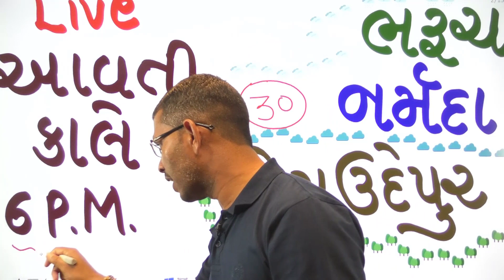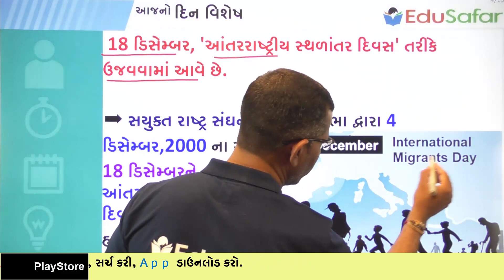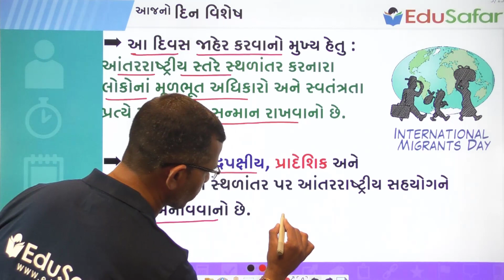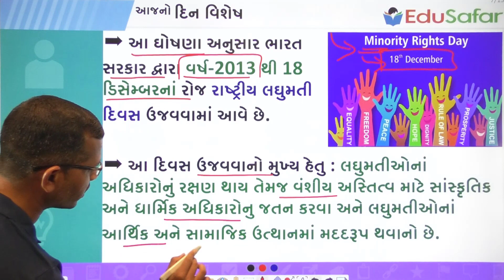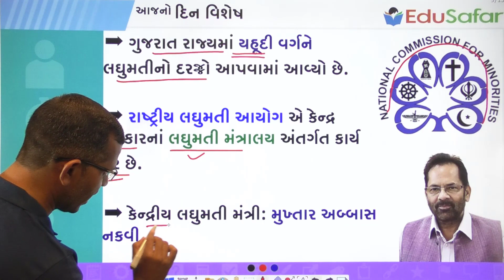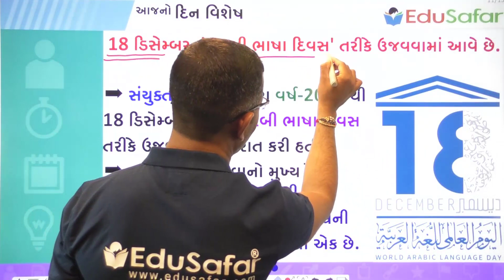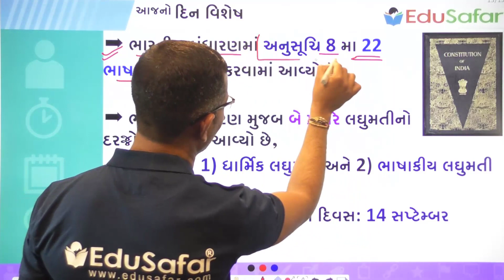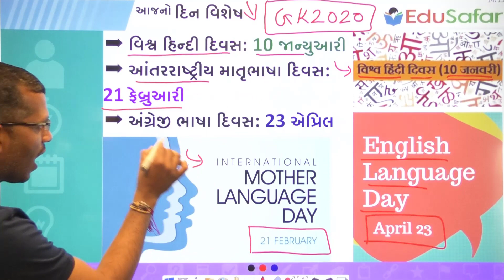18 December || આંતરરાષ્ટ્રીય સ્થળાંતર દિવસ || રાષ્ટ્રીય લઘુમતી અધિકાર દિવસ || અરબી ભાષા દિવસ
પ્રસ્તાવિક ચર્ચા
દિન વિશેષ
18 ડિસેમ્બર, 'આંતરરાષ્ટ્રીય સ્થળાંતર દિવસ' તરીકે ઉજવવામાં આવે છે.
18 ડિસેમ્બર, 'રાષ્ટ્રીય લઘુમતી અધિકાર દિવસ' તરીકે ઉજવવામાં આવે છે.
18 ડિસેમ્બર, 'અરબી ભાષા દિવસ' તરીકે ઉજવવામાં આવે છે.